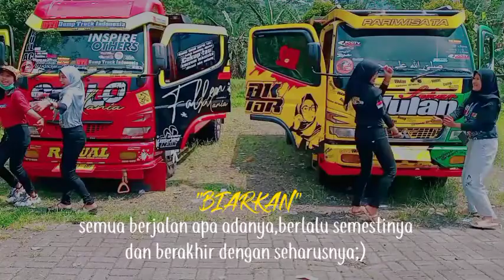Duet ledis sello mania dn ledis Sekar wulan